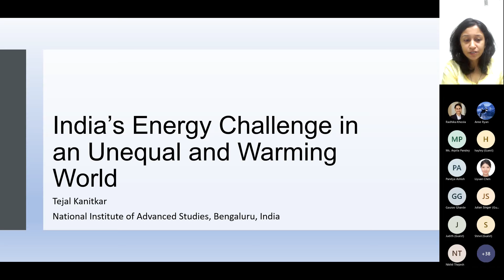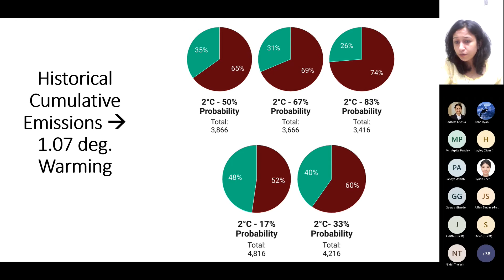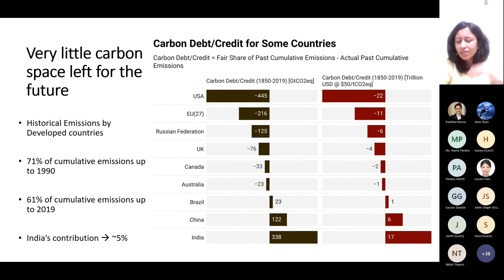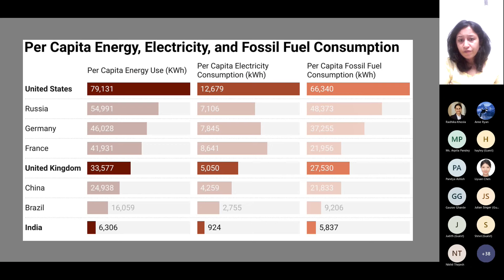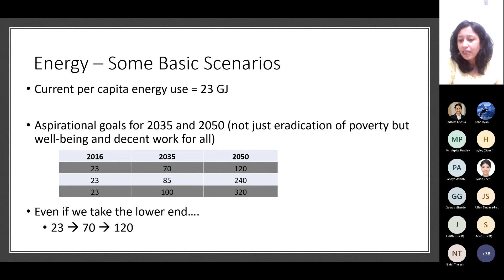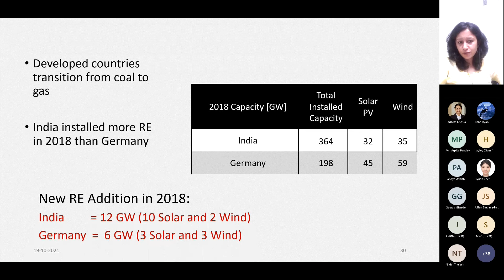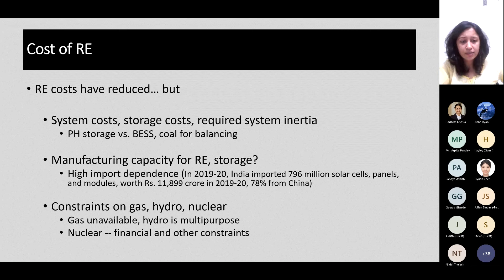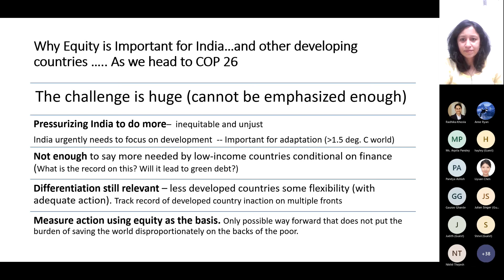India’s Energy Challenge in an Unequal and Warming World | 19 October 2021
Speaker: Tejal Kanitkar,  Associate Professor, School of Natural Sciences and Engineering at the National Institute of Advanced Studies, Bengaluru, Karnataka, Southern India

Abstract: Despite relatively low historical emissions, India has set itself ambitious green energy targets to be achieved in the near term. However, meeting these targets and going beyond them to a deeply decarbonized future, with a large proportion of the country’s infrastructure yet to be built, will not be without challenges. In focusing on the scale of the targets and the general optimism about renewable energy, these challenges very often get sidelined and at times are even dismissed as indicative of technology pessimism and reluctance to change. However, for any real progress towards achieving a sustainable and just future for all, it is necessary to acknowledge and address them. This talk will explore India’s energy landscape with relevant global comparisons. I will also discuss the potential directions for the country’s energy sector in general, and its power sector in particular.